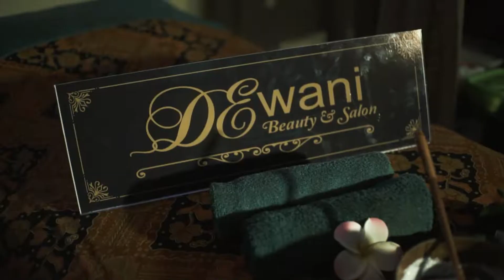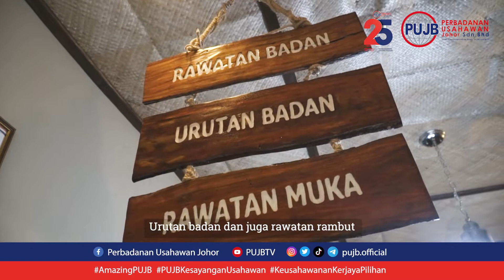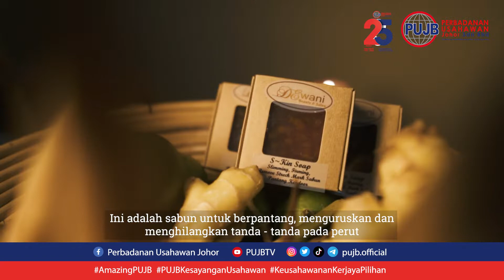DEWANI BEAUTY & SALOON MENAWARKAN PERKHIDMATAN SPA MESRA MUSLIMAH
Dewani Beuty and Saloon menawarkan perkhidmatan spa dan kecantikan berkonsepkan Muslimah yang terletak bersebelah dengan Masjid besar Pontian Johor. Keunikan Dewani ini bukan sahaja mesra Muslimah tetapi terbuka untuk semua jenis bangsa. Dewani juga menyediakan khidmat dandanan, salun, spa mobile dan khidmat penjagaan ibu berpantang.

Selain servis-servis yang disediakan, Dewani juga melahirkan produk kesihatannya sendiri iaitu sabun berpantang, sabun lansing dan sabun menghilangkan selulit khas untuk ibu-ibu lepas bersalin. Untuk mereka yang belum berkahwin pula, Dewani mengeluarkan pakej lengkap kesihatan luaran dan dalaman.

Berminat untuk merasi pengalam spa dan kecantikan Muslimah serta produk-produk dari Dewani Beauty & Saloon boleh layari Facebook Dewani Beuaty & Saloon atau hubungi Pn Fadzwani Norashikin di talian 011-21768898